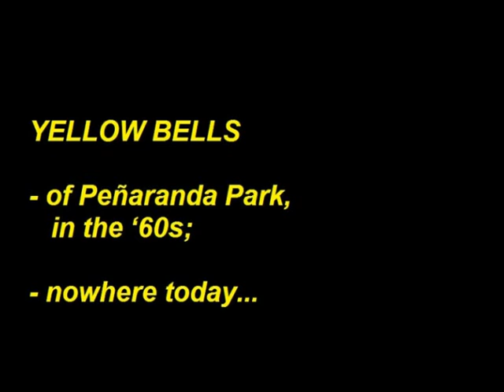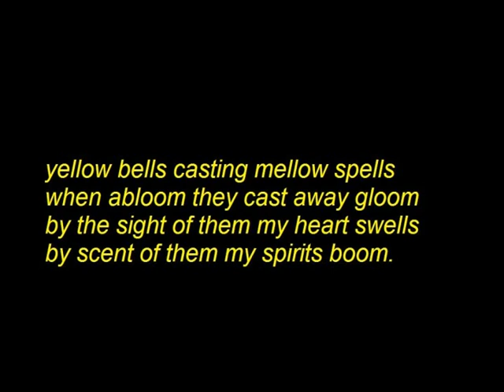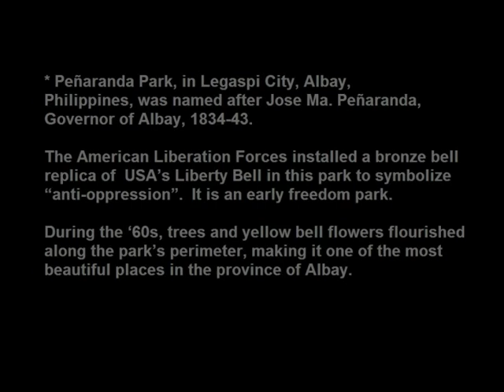Yellow Bells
Yellow bells cast mellow spells. (Music: "Whistling at the Dark", by Musicshake)

yellow bells casting mellow spells
when abloom they cast away gloom
by the sight of them my heart swells
by scent of them my spirits boom.

arched blossoms of bright golden shade
their buds in lush, their blooms a-plush
in glade and glen they gleam, not fade
in dale and dell they dwell a-flush.

on bushes green they grin akin
to mermaids lips of tulips pale
on sepals lean they mean to sheen
like fairys hair in fairy tale.

their magic charm in warm endear
in silence hence, the chime of bells
i hear so near in dearly cheer.